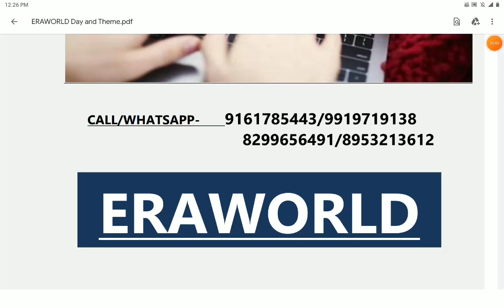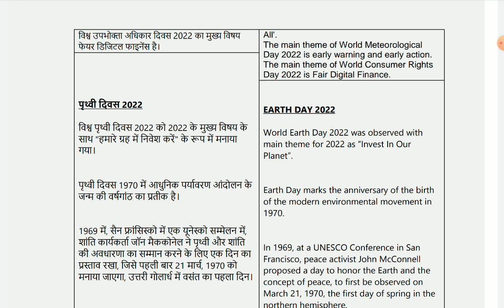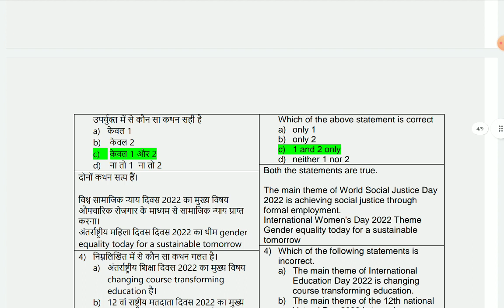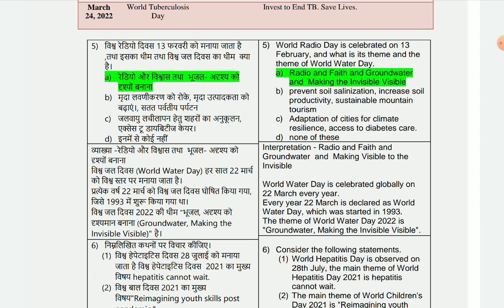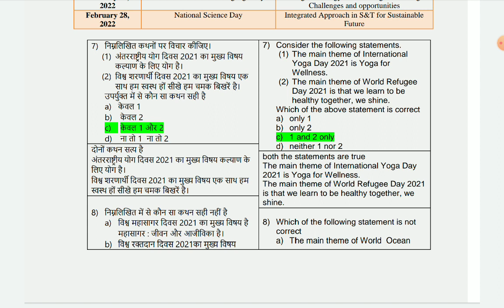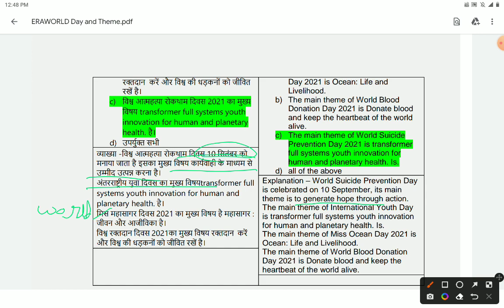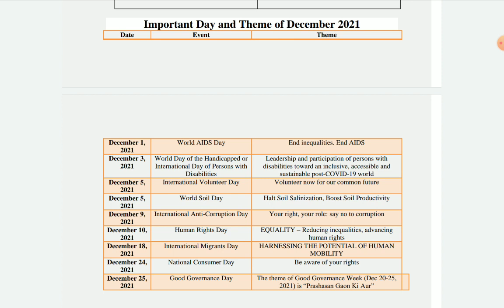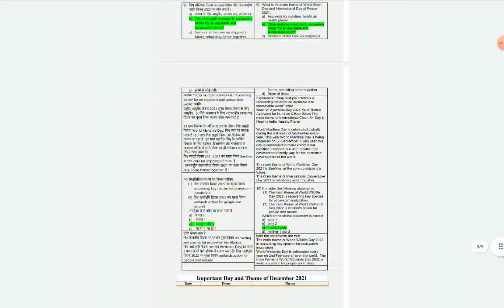DAY AND THEME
HM ONE YEAR CURRENT AFAFIRS KO AAPKE SAMNE VIDEO KE RUP ME DE  RHE HAI AAP VIDEO KO JARUR DEKHYE ..